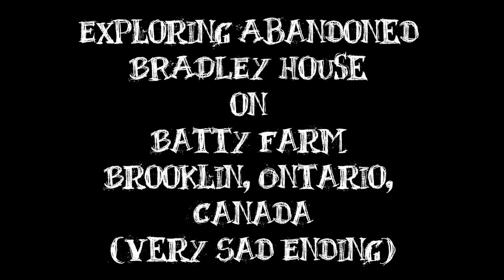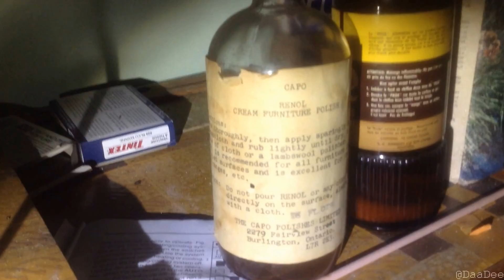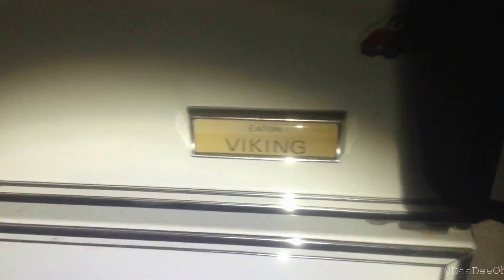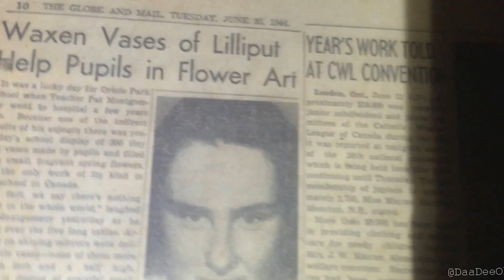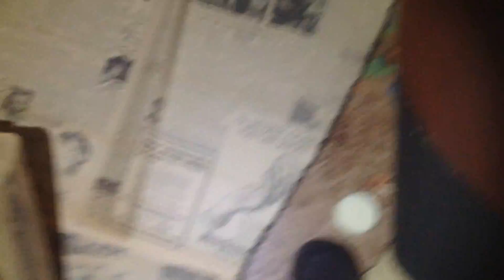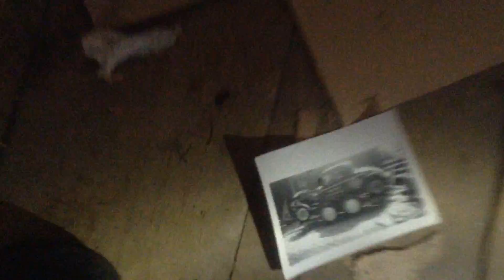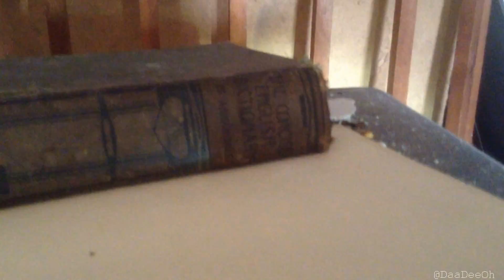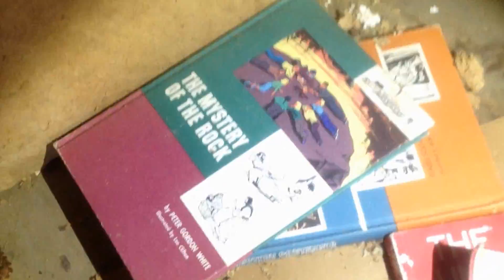Exploring Abandoned Bradley House on Batty Farm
Bradley House sits on Batty Farm which records show was built between 1861 and 1864. This popular Jersey farm suffered major fires in 1958 and again just a few years ago. The house inside was very large with so many nice features. Artifacts left behind give an idea of some of the last people to call the place home. The attic may be my favorite quality of this house, for some reason I could picture being a kid and searching through my Grandparents boxes looking for adventure. If you watch this video until the end, you will appreciate my sadness that this fantastic home, where generations grew can have a fate like this. While I have not been able to confirm this as yet, popular and successful cyclist Emily Batty may have grown up here, and the farm appears to have been a drop in point for many riders who passed by the area.